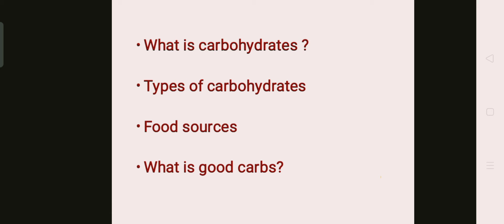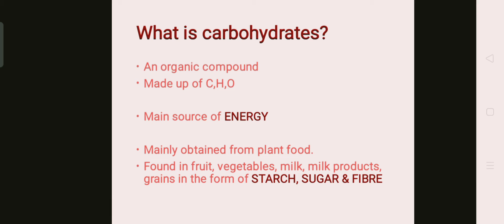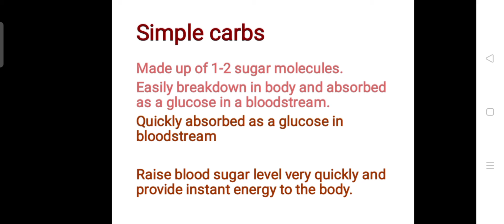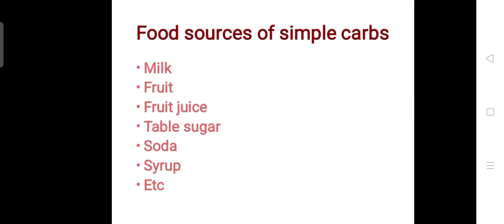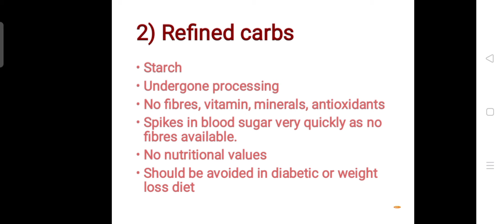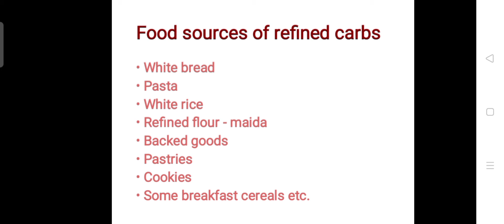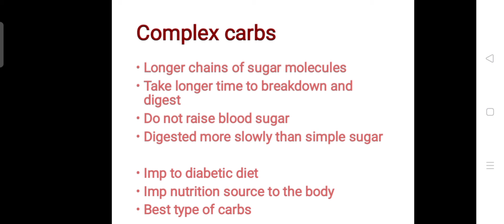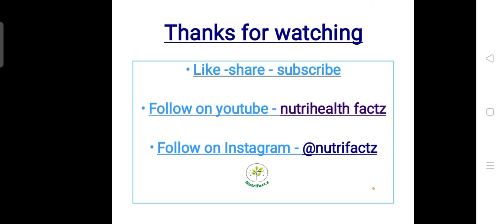carbohydrates | types of carbs | best carbs to consume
hello guys,
In this video i share some information about carbohydrates and its different types - simple carbs, refined carbs and complex carbs.
and it's diff. food sources amd what is the best type of carbs?

for more health diet tips